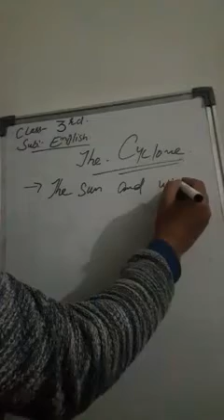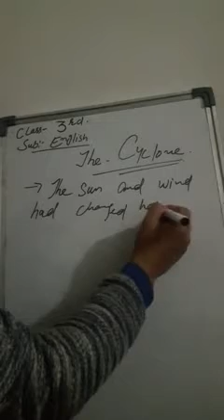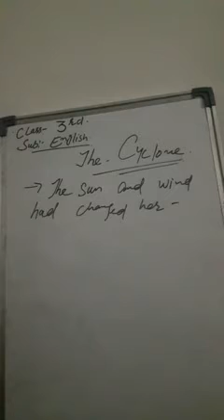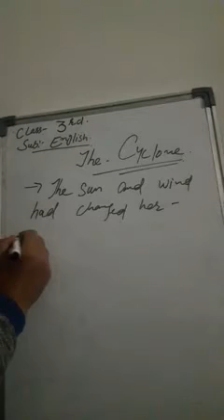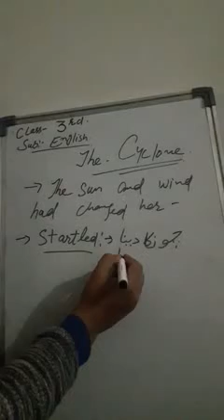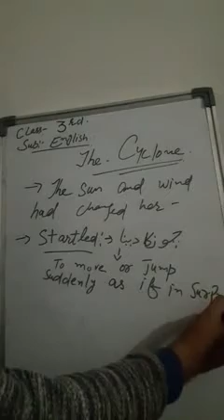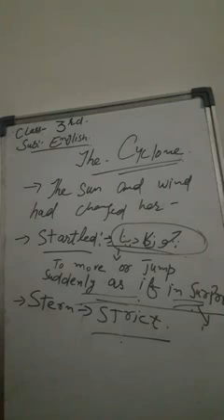Clss 3 English